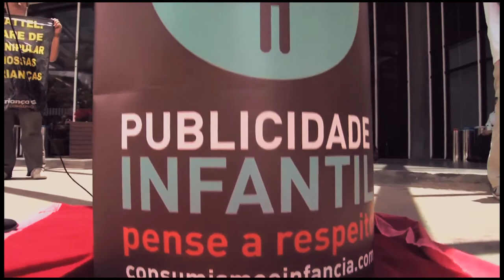Instituto Alana - Institucional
O Instituto Alana é uma organização da sociedade civil sem fins lucrativos que trabalha para encontrar caminhos transformadores que honrem a criança. Para tanto, atua em um amplo espectro em busca de garantir condições para a vivência plena da infância, fase essencial na formação humana.